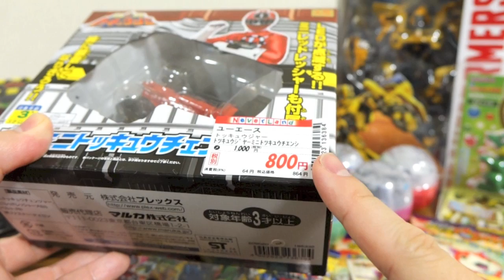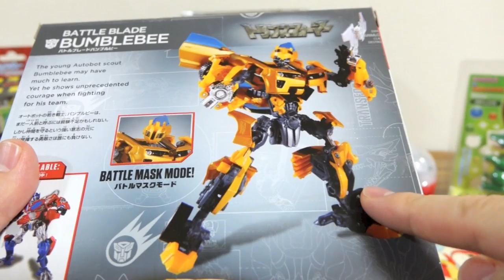デンオウレッシャーにS.H.Figuarts仮面ライダーWなど【大量買い】ACTウルトラマンタロウ バンブルビー 妖怪ウォッチビッグステッカー プレックストッキュウチェンジャー